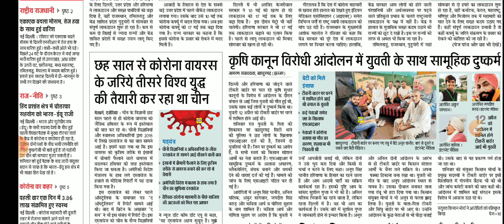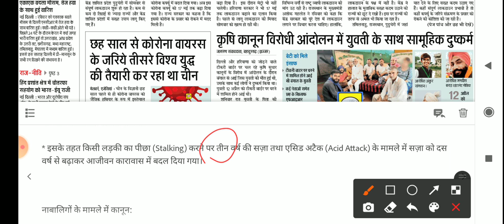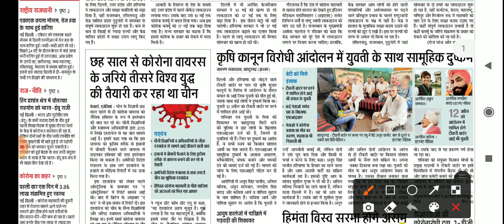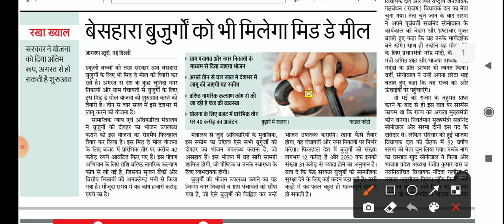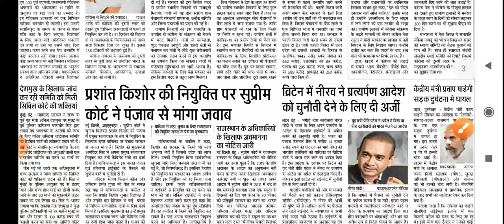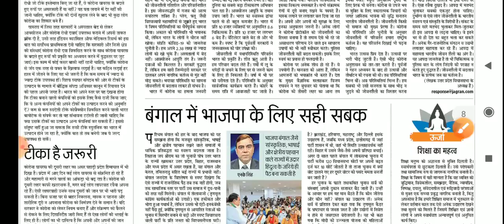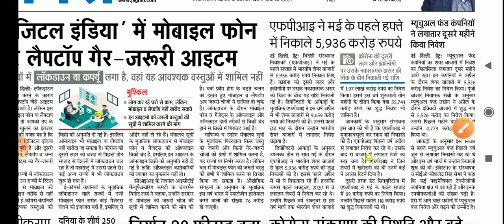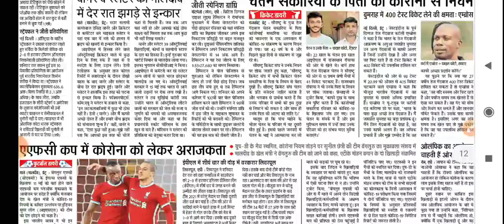Dainik Jagran Daily News Analysis For UPSC/STATE PCS| 10th May 2021 | R S Patel